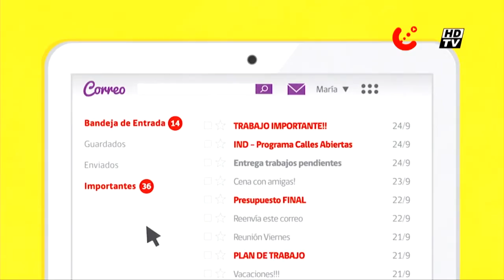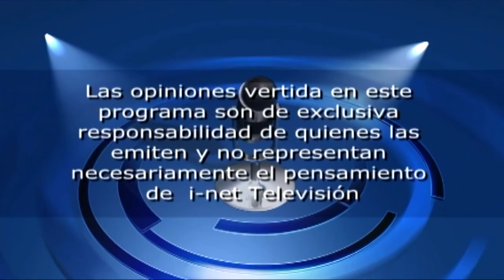Balances, avances y proyecciones de Osorno y San Juan de la Costa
La Administradora Municipal de Osorno, Karla Benavides, realizó un balance de las actividades realizadas por la municipalidad durante las fiestas patrias y se refirió, además, a las proyecciones de la comuna. Por su parte, Bernardo Candia, Alcalde de San Juan de la Costa, destacó el énfasis que ha otorgado el municipio que dirige a la identidad de sus pueblos originarios y el fortalecimiento del turismo.